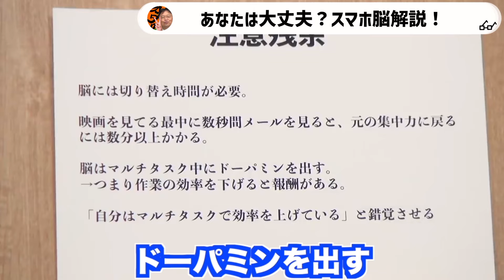【スマホ依存症】スマホを5時間触ると依存症です【岡田斗司夫切り抜き/スマホ脳解説/スマホ依存症】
当チャンネルは岡田斗司夫さんの動画管理元であるガジェット通信様と正式な契約の元でMCNに加入し収益は折半し、岡田斗司夫氏黙認の元運営させて頂いてます。

【岡田斗司夫のオタクファイヤー】

【YouTube 岡田斗司夫ゼミ プレミアム】30日2390円

6.岡田斗司夫さんのアーカイブ会員↓
【岡田斗司夫アーカイブ】30日2160円

7.岡田斗司夫さんのAmazon prime video↓
【Amazon 岡田斗司夫】レンタル500円/1000円

9.岡田斗司夫さんのニコニコチャンネル
【岡田斗司夫ゼミ・プレミアム】月額2200円